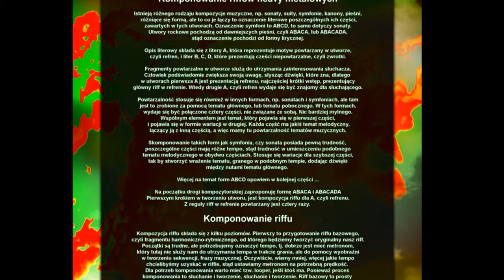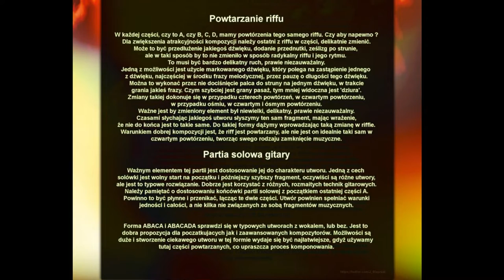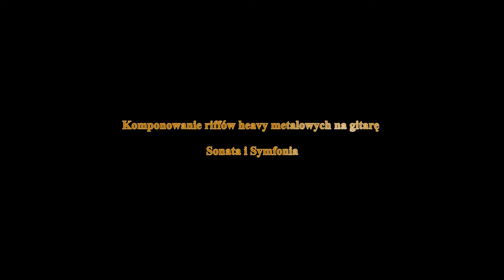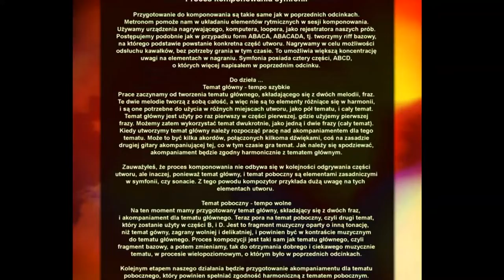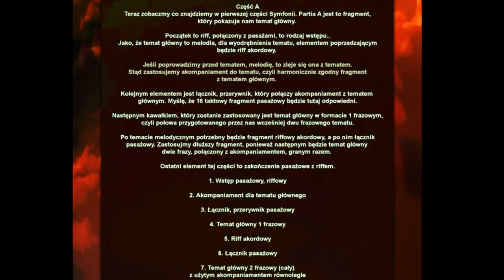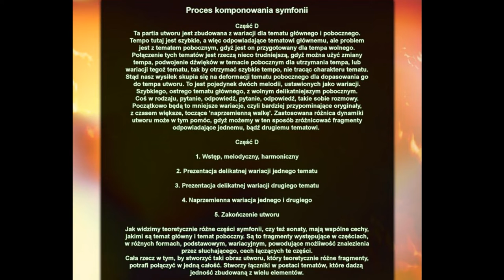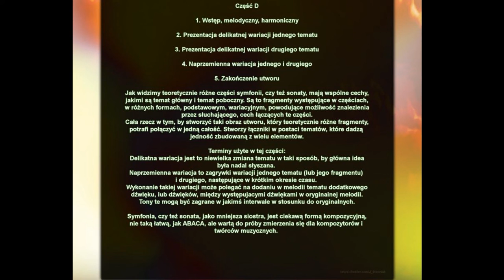Komponowanie riffów heavy metalowych na gitarę .. komponowanie utworów ABACA, oraz symfonii i sonaty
Wideo prezentuje proces tworzenia riffów gitarowych, utworu muzycznego, ABACA, ABACADA, ABCD, czyli sonaty, jak również symfonii. W trakcie komponowania potrzebna jest chronologia czynności, która ułatwia prace. Omówimy, również sposób komponowania symfonii, i podobnej formy muzycznej, sonaty. Tego typu utwory tworzy się inaczej, z uwagi na użycie tematu głównego i pobocznego, jako czynnika łączącego poszczególne części utworu.

RIFF
Riff jako podstawa tworzenia utworów w muzyce heavy metal.
Na wideo możesz zobaczyć ścieżkę tworzenia riffu, czyli jaka jest kolejność wykonywanych czynności dla tworzenia riffu, i co należy przygotować dla poprawienia wygody komponowania. Jak ważny jest rytm, poczucie rytmu w kreowaniu riffu, wiedzą osoby, próbujące dopasować istniejący riff do innego rytmu utworu. Podczas tworzenia riffu, mamy w wyobraźni ścieżkę rytmiczną, w której riff będzie funkcjonował, stąd potrzeba użycia metronomu, pomagającego w komponowaniu.

ABACA (ABACADA)
Na początku zajmiemy się typowymi kompozycjami, czyli ABACA, ABACADA. Elementem, który łączy części w takim utworze jest część A. Tworzenie takich kompozycji to chleb powszechny dla kompozytorów.

SYMFONIA
Jak skomponować symfonię na gitarę i zespół muzyczny ..
Zobacz, w jaki sposób przygotować materiał muzyczny, by spełniał wymogi, takich utworów, jak symfonia, czy sonata.

Jeżeli chcesz, bym opisał temat w sposób szczegółowy, napisz w komentarzu, pozdrawiam

Dzięki za udostępnianie ...

Wszystkie ilustracje muzyczne, zastosowane w serii filmów o komponowaniu są wykonane przeze mnie i dostępne za darmo z nazwą Content lub Logo, jako wav 44.1/24 w postach, na kanale facebooka. Próbki znajdziesz na moim kanale youtube (Free Music For Your Video).